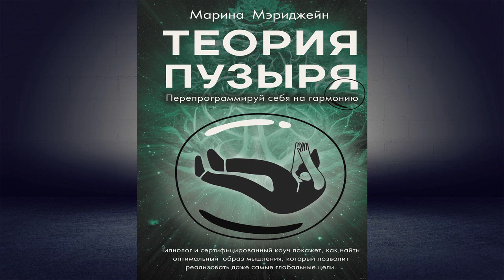Теория пузыря. Перепрограммируй себя на гармонию (Марина Мэриджейн) Аудиокнига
Описание книги
Нет панацеи для счастливой жизни! Только ваш, уникальный путь устранения негативных установок, познания себя и обретения гармонии…
В своей книге «Теория пузыря» Марина Мэриджейн рассказывает о том, как избавиться от негативных установок, перепро граммировать своё сознание на изобилие и выйти на новый уровень жизни. Автор не предлагает читателю «золотой таблетки» в виде единственно верного жизненного сценария – напротив, напоминает о том, что у каждого человека свой путь. А значит, всё в наших руках.

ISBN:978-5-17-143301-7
Чтец:Марина Мэриджейн
Правообладатель:Аудиокнига (АСТ)